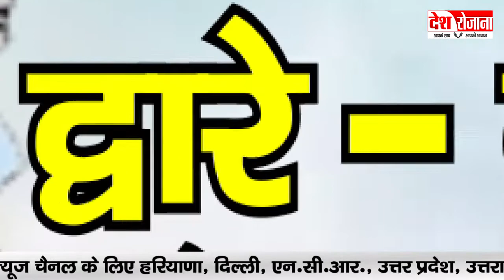नेता जी द्वारे द्वारे | चुनाव के रंग हास्य कवियों के संग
हास्य कवियों ने नेताओं की कैसे ली क्लास? चुनाव समेत और किन मुद्दों पर कवियों के लपेटे में आए नेता जी? कवियों ने  नेताओं पर किया व्यंग्य? कवियों ने नेताओं को किस मुद्दे पर लिया लपेटे में? देखिये द्वारे द्वारे नेता जी